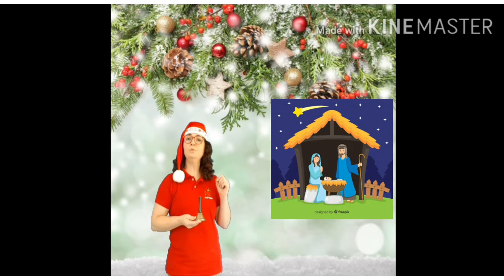Maternal II, 11/12/2020 Símbolos de Natal.